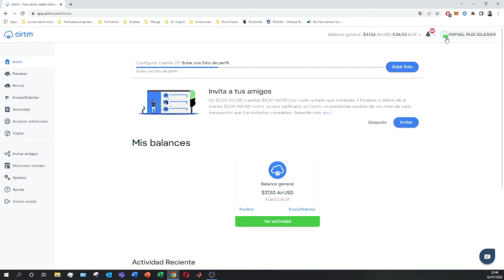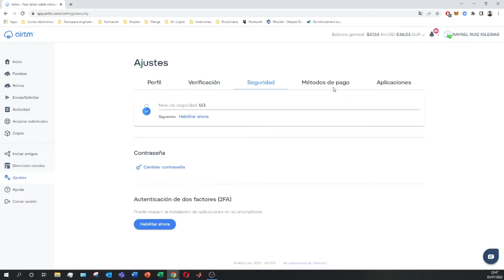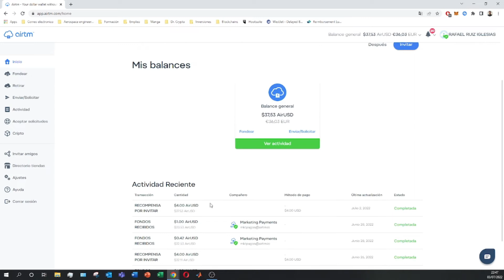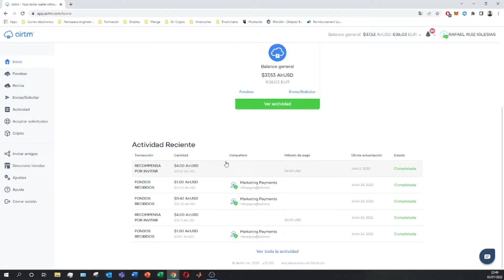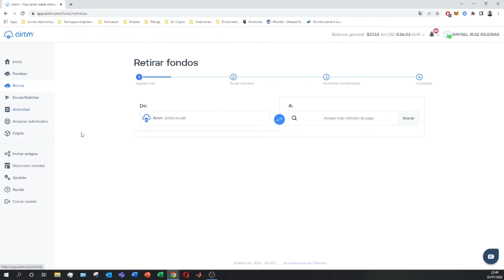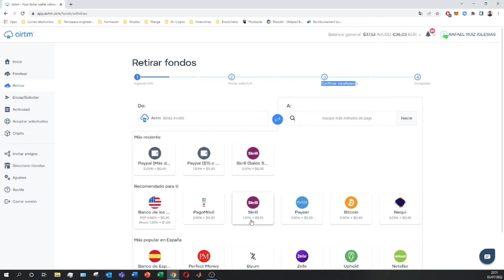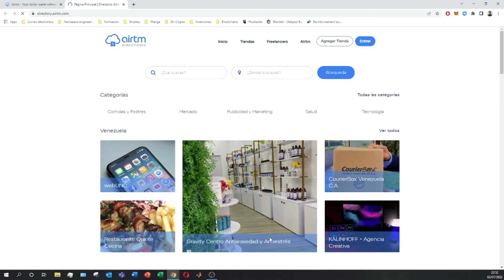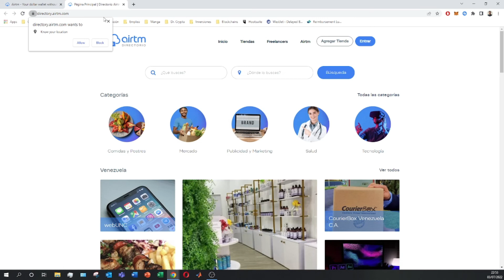Como usar AirTM PASO A PASO (2026) 😎 AIRTM TUTORIAL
Os enseño como funciona AirTm por completo PASO A PASO!

AirTM es una nueva y revolucionaria plataforma que facilita la gestión de divisas. Al permitir a los usuarios cambiar fácilmente fondos en su moneda local por activos digitales, AirTM contribuye a que las transacciones monetarias internacionales sean rápidas, seguras y asequibles. Proporciona una libertad financiera sin precedentes a todos sus usuarios, eliminando las molestias de las transferencias bancarias tradicionales y las largas remesas. Además de ser cómodo y fácil de usar, AirTM ofrece protocolos de seguridad de primera línea, lo que significa que los clientes pueden confiar en que su dinero está seguro. Con funciones fáciles de usar, como las comisiones de transferencia cero y los depósitos instantáneos, combinadas con la capa adicional de seguridad que ofrece la plataforma, usar AirTM es una forma fácil de conseguir formas alternativas de moneda sin tener que preocuparse de perder dinero en el proceso.

En este tutorial os enseño como funciona AirTm por completo. Os enseñaré primero en que consiste AirTm, cuales son los principios detras de AirTm y si AirTm es seguro. Después hablaremos sobre los diferentes paises aceptados por la plataforma de AirTm para poder enviar dinero de forma segura. Finalmente veremos la interfaz y la plataforma en el ordenador o computadora, para entender todos sus apartados y poder enviar dinero de manera sencilla.

⭐ PALABRAS CLAVE ⭐
AirTM
AirTM venezuela
AirTM ecuador
AirTM argentina
enviar dinero
recibir dinero

Tutorial completo sobre cómo utilizar AirTM de manera efectiva.
Aprende paso a paso a manejar AirTM y todas sus funciones.
Descubre cómo registrarte y configurar tu cuenta en AirTM.
Tutorial detallado sobre cómo depositar y retirar fondos en AirTM.
Gestiona tus transacciones financieras con AirTM de forma sencilla.
Aprende a comprar y vender criptomonedas utilizando AirTM.
Descubre cómo realizar intercambios de divisas con AirTM.
Tutorial paso a paso para enviar y recibir dinero a través de AirTM.
Aprovecha al máximo las funciones de seguridad de AirTM para proteger tu dinero.
Gestiona tus fondos y balances de manera eficiente con AirTM.
Descubre las tarifas y comisiones asociadas con el uso de AirTM.
Aprende a utilizar las herramientas y características avanzadas de AirTM.
Tutorial detallado sobre cómo vincular tu cuenta bancaria a AirTM.
Aprende a utilizar AirTM para realizar pagos y transferencias internacionales.
Descubre cómo utilizar AirTM para recibir remesas de forma rápida y segura.
Tutorial completo sobre cómo verificar tu cuenta en AirTM.
Aprovecha las herramientas de informes y análisis de AirTM para gestionar tus finanzas.
Descubre cómo utilizar AirTM para cambiar entre diferentes monedas y métodos de pago.
Aprende a resolver problemas comunes y recibir ayuda en AirTM.
Conviértete en un experto en el uso de AirTM siguiendo nuestros tutoriales paso a paso.